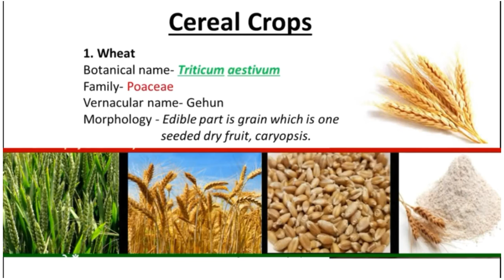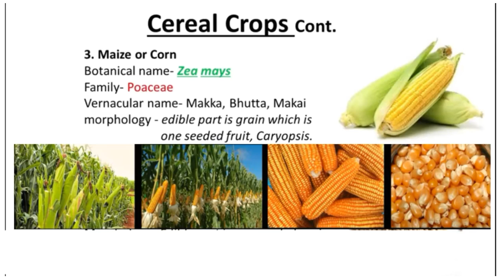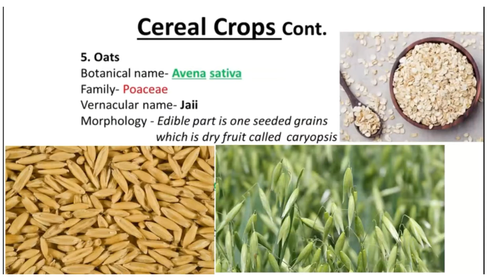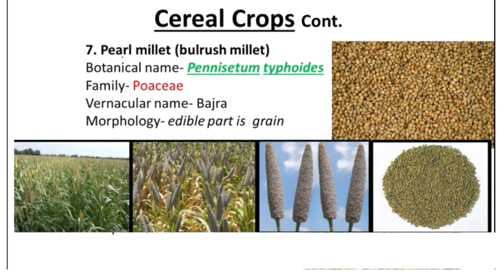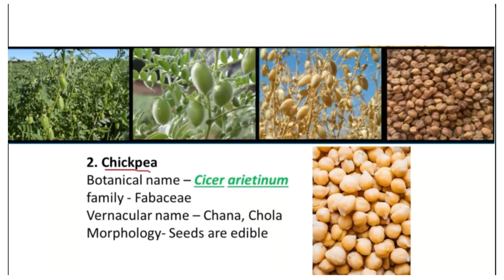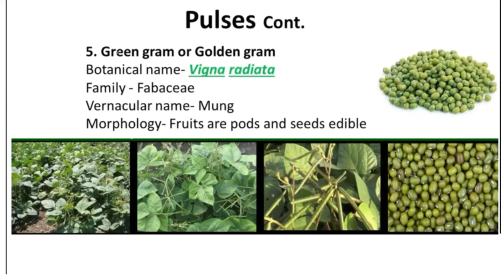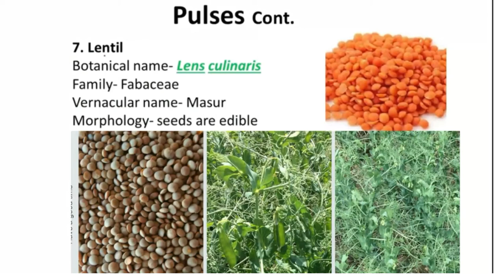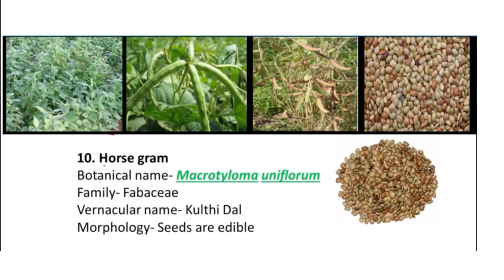Identification of seeds of different crops class 11th Agriculture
identification of seeds of different crops class 11th Agriculture practical @scienceexperimentsvasifali7757